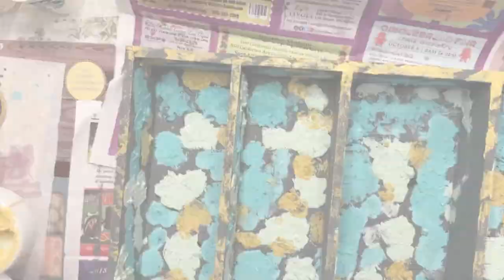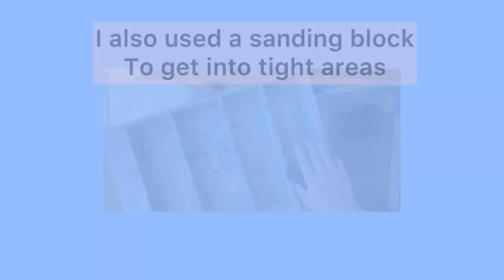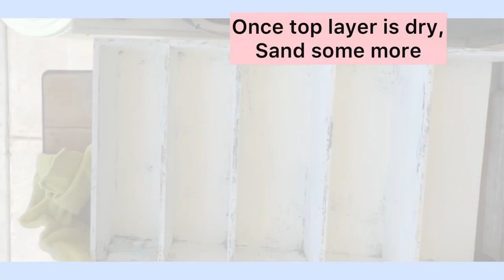✨SALT WASH PAINT TECHNIQUE~THRIFT MAKEOVER~WOOD SHELF TRANSFORMATION🤩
In this video, I will be using some home made salt wash and adding it to various paint colors to create a chippy, textured wood shelf to house my craft paints. This can also be used for decorating collectible items, home decor etc. It was a process to achieve this look but it was a fun process and the outcome is amazing! Will you try this technique? Follow along and see how this turns out! ✨👍❤️